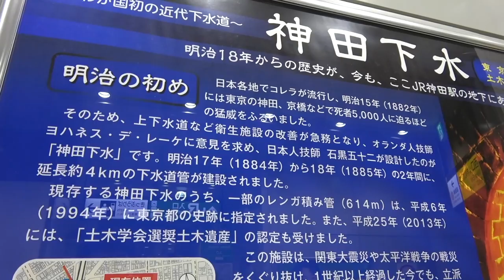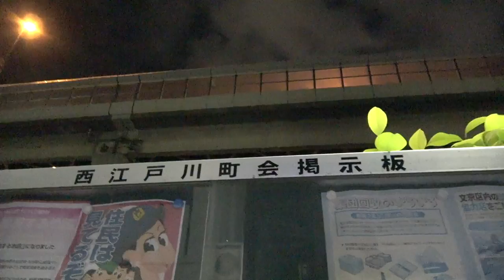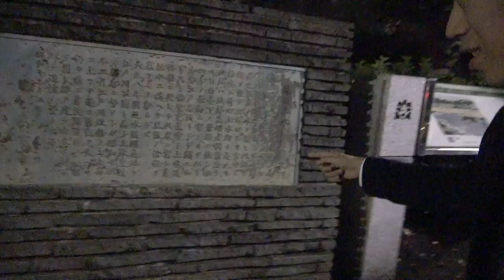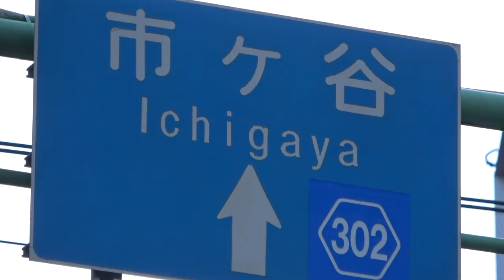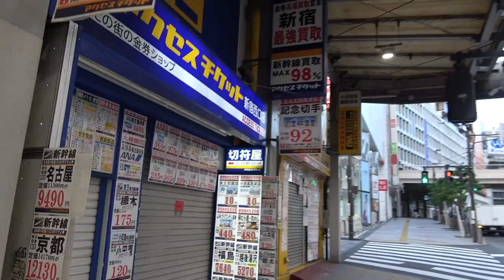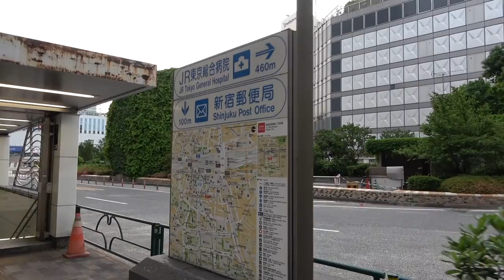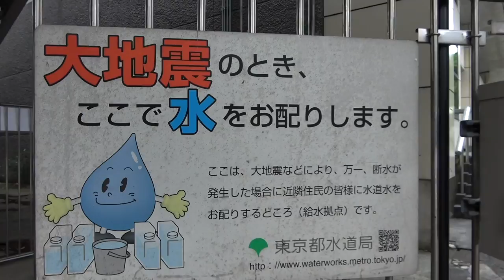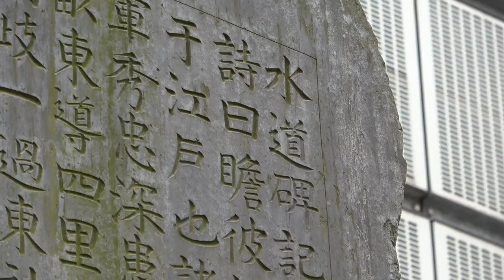【新宿の超高層ビル群はなぜできた？】感染症と水道の歴史をたどる東京サイクリング